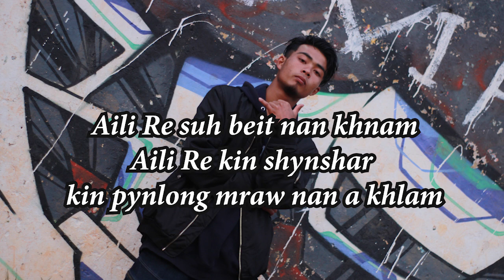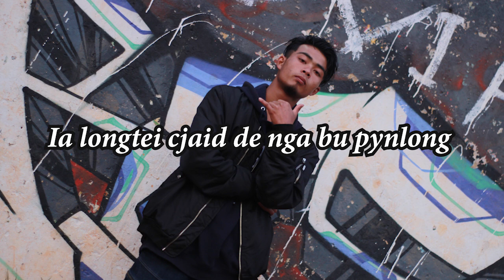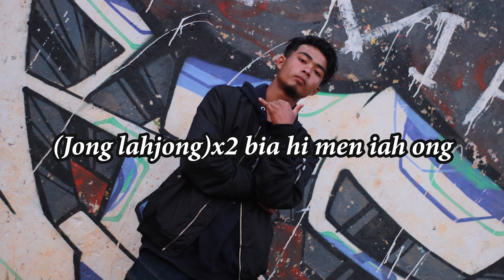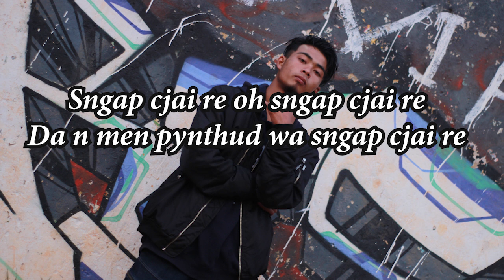AILI RE (official lyrics) Rap Jakrem